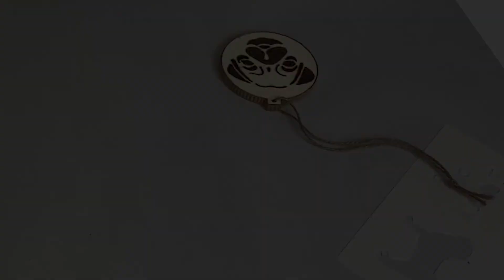Day 26 - Wood Burn Dog and Cat Ornaments | 30 Days of Stencils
"Designer Stencils, DIY, DIY project, wood, wooden decor, wood burn, wood-burning decor

👇 Don't forget your furry friends this holiday season! Learn how to use a stencil and wood-burning tools to make cute ornaments for your tree 🌲.

Stencils used ⬇️:
➡️ I Love My Cat Cookie and Craft Stencil SKU# CM028

➡️ I Love My Pug Cookie and Craft Stencil SKU# CM015